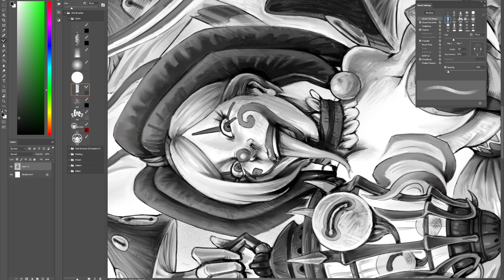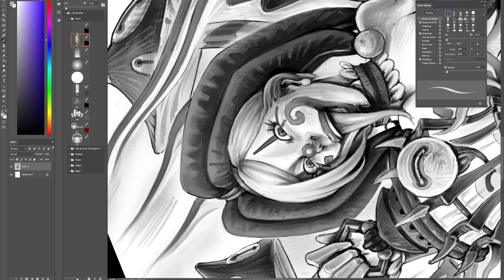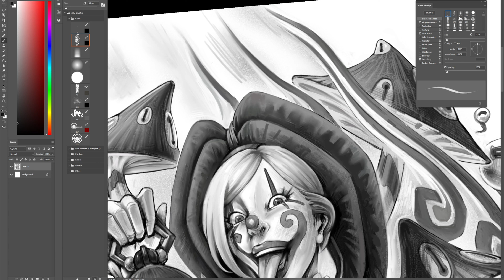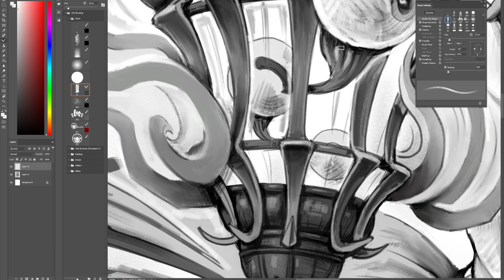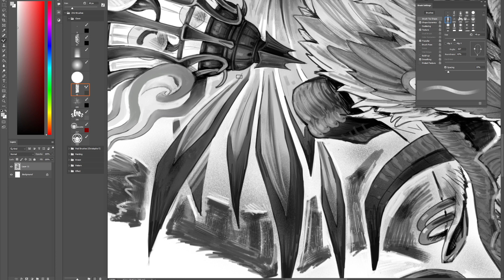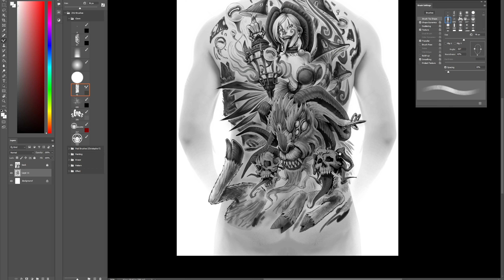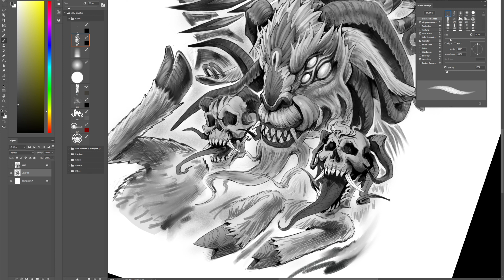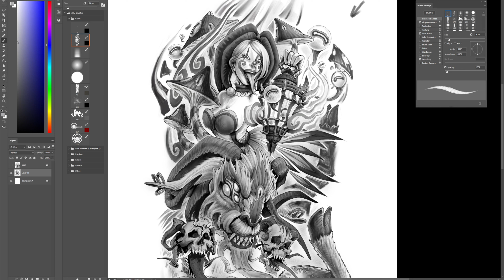【EP-126】- [ Hell Trip ] Tattoo Design. Digital Painting. | Ink art | 水彩画 |钢笔画 | real-time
Tablet: Huion Kamvas pro 13 (2.5k)
Photoshop & Corel Painter

  Hi, I'm Zijing Xu, I go by Jerry.
  I'm a tattoo artist, concept designer (for games/ movies), instructor.